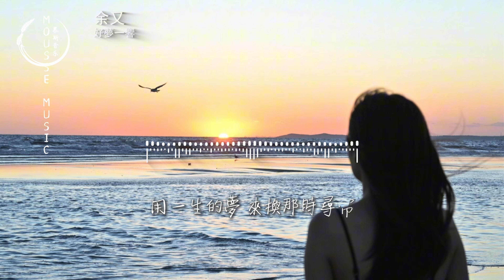余又 - 好夢一響『我捧起月光 跌跌撞撞，翻越山河去追尋 有你的遠方，時光匆匆掠過好夢一晌，那些過往是想忘不能忘。』 【動態歌詞MV】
❖歌詞在下面❖
詞：十三州
曲：李飄飄
編曲：楊宇豪
和聲：盛欣圓
混音：鍾澤鑫
母帶：鍾澤鑫
監製：蔡一/雨菲
發行：酷狗文化
每當我想起 那時你的模樣
月光就碎在杯中微微搖晃
這場夢 談不上多荒唐
不過是結局 潦草收場
歲月它 用離別講悲傷
說不清的惆悵 在流淌
那些舊的時光 誰還在想
總是念念不忘 總是落一身傷
我捧起月光 跌跌撞撞
翻越山河去追尋 有你的遠方
時光匆匆掠過好夢一晌
那些過往是想忘不能忘
我來的路上 星河滾燙
是燃燒夕陽掉落 易碎的光芒
為你寫下青春那句詩行
用一生的夢 來換那時尋常